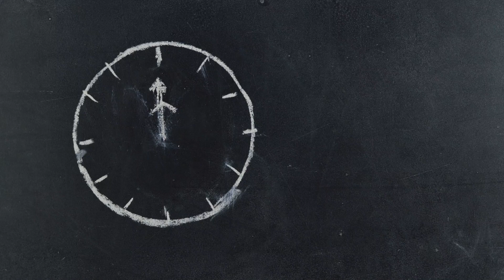clock stop motion video footage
Are you in search of high-quality footage to enhance your creative projects or spice up your content? Look no further! Our channel is a treasure trove of diverse, captivating, and completely free stock videos and clips that cater to all your multimedia needs.

Whether you're a filmmaker, content creator, graphic designer, or simply an avid enthusiast, our collection is carefully curated to provide you with an extensive range of versatile footage. From breathtaking landscapes and stunning aerial shots to energetic cityscapes and heartwarming moments, we have it all!